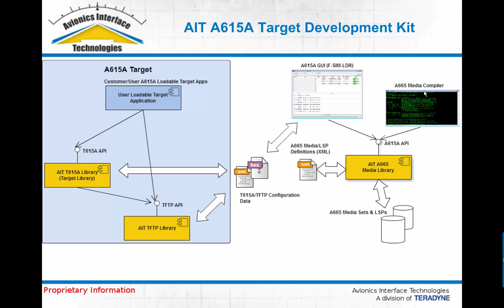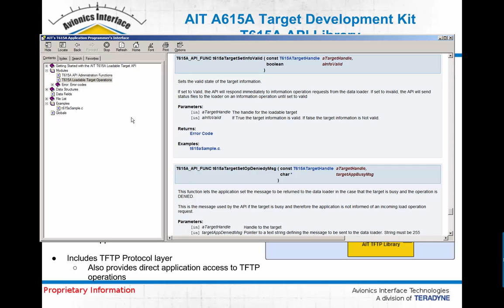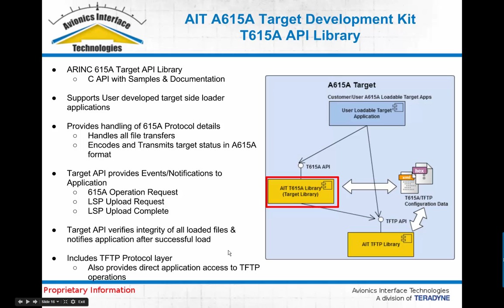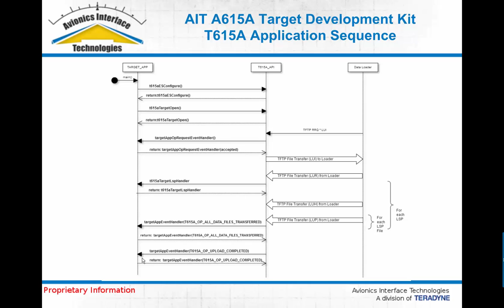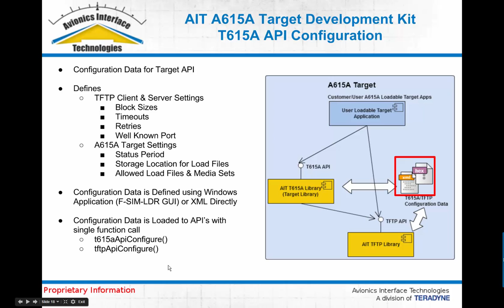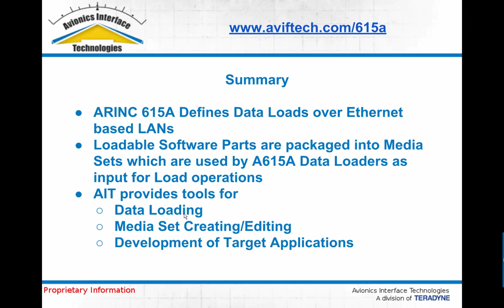ARINC 615A Target Webinar AIT Development Kit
Part 4 of 4 of AIT A615A Loadable Targets Webinar

Overview of the AIT ARINC 615A Loadable Target Software Development Kit (SDK)